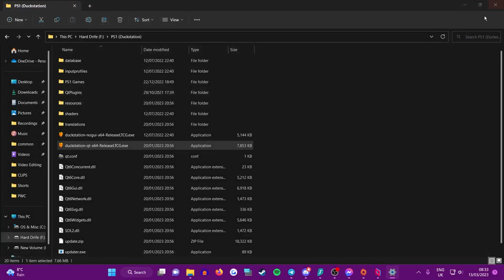The Spit Fetish - PWC Highlight Reel